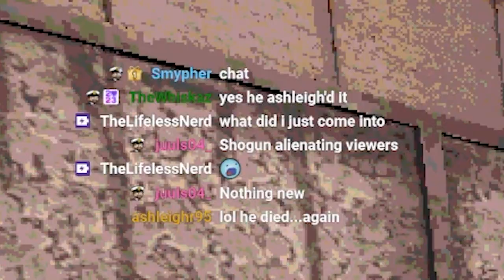I Have No Luck, Let's Play Buckshot Roulette